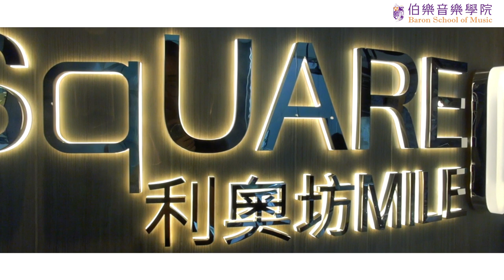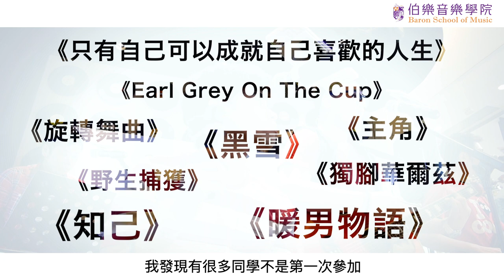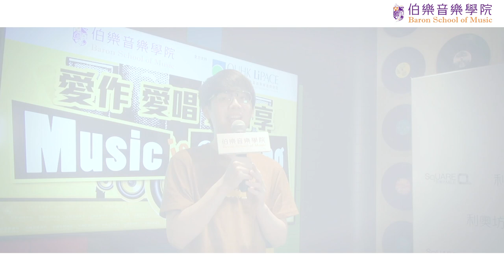愛作 愛唱 愛分享 Music is Sharing VIII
「愛作 愛唱 愛分享 Music is Sharing」嚟到第八次啦！今次第一次移師到校外進行！ 感謝Square Mile 利奧坊及 香港公開大學支持是次嘅活動！ 同時亦要多謝歌莉雅老師及楚翹老師提供左好多寶貴意見比一眾參加者！大家記得繼續努力製作更多音樂作品，新一次「愛作 愛唱 愛分享 Music is Sharing」 現正招募！大家快啲預備好你嘅DEMO，參加嚟緊嘅「愛作 愛唱 愛分享 Music is Sharing」啦！

想成為參加者/ 觀眾嘅你快啲報名啦!